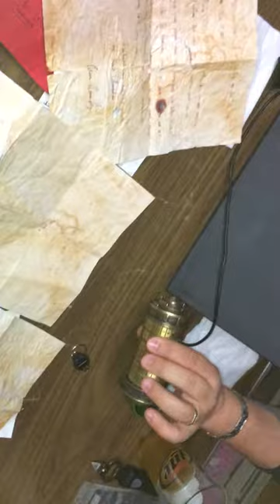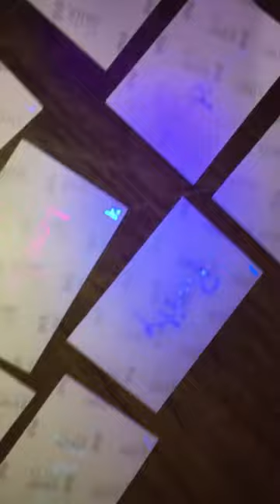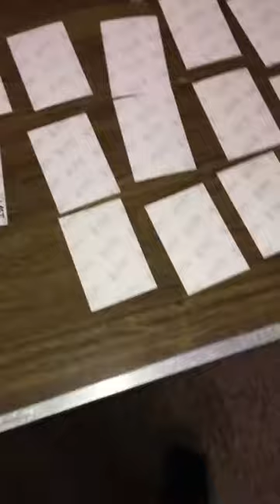Episode 102 Outtakes: Oscar Spectir's 3 Year Love Puzzle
Video coincides with Supernatural Occurrence Studies Podcast Episode 102 Outtakes